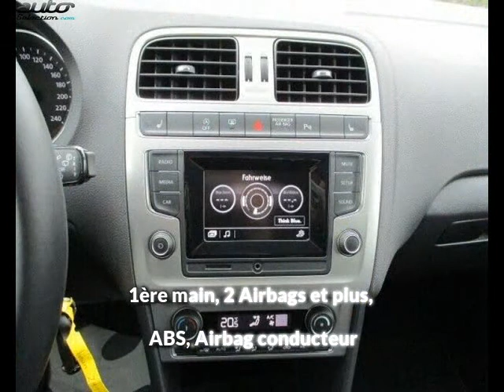Volkswagen polo occasion visible à Beaupuy présentée par Carprivileges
Cette Volkswagen polo occasion disponible à Beaupuy dans le 31 est mise en vente par Carprivileges - 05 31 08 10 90 - tous les détails sont